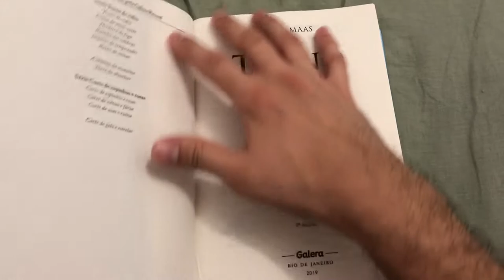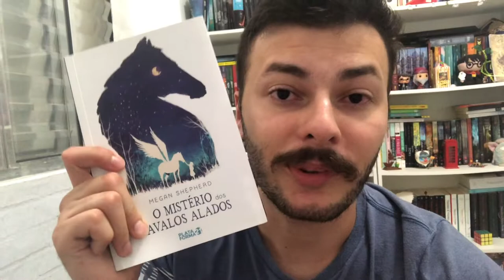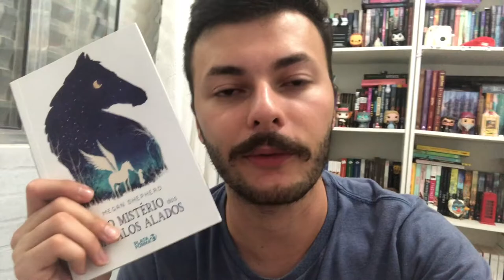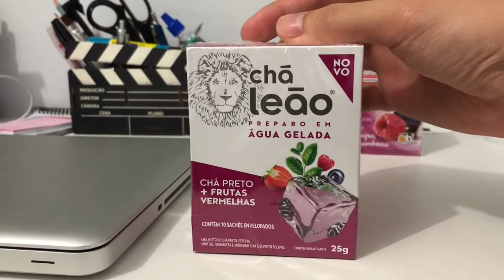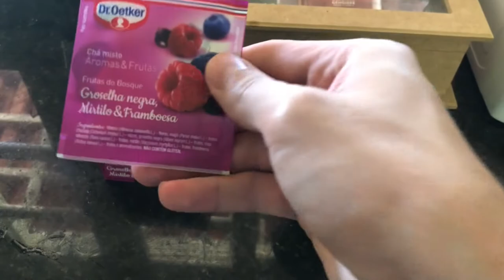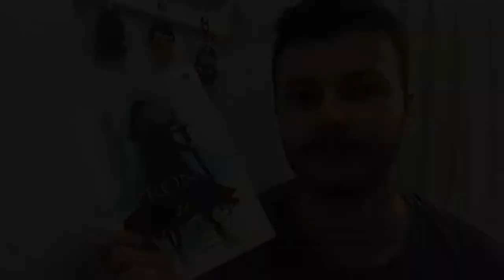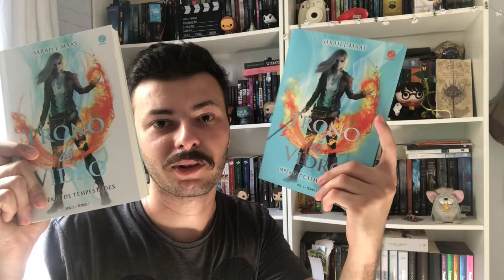VLOG DE LEITURA #6 - LENDO RAINHA DAS SOMBRAS, MAIS LIVROS E CHÁ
Neste sexto vlog de leitura do canal, trouxe um diário de leitura para vocês, referente aos livros Rainha das Sombras da série Trono de Vidro e também falei um pouco do livro O Mistério dos Cavalos Alados. Além de preparar muito chá enquanto fazia minhas leituras.